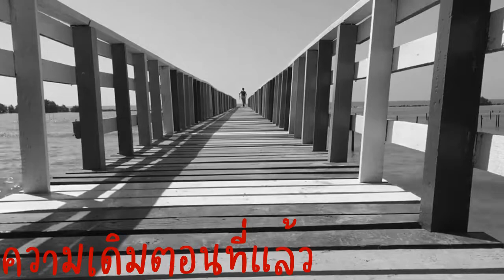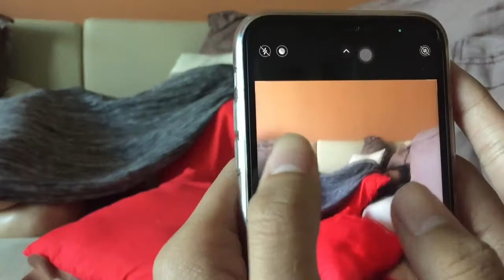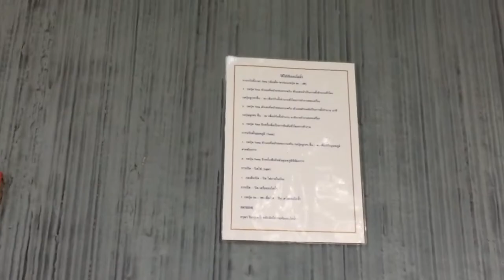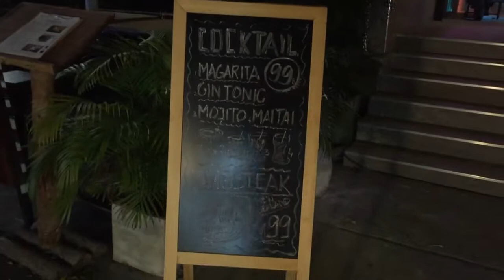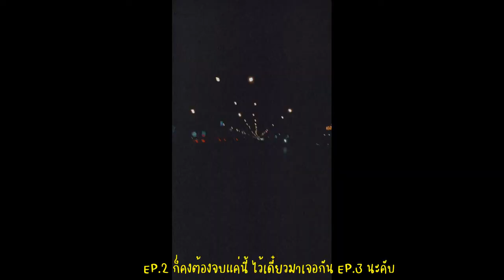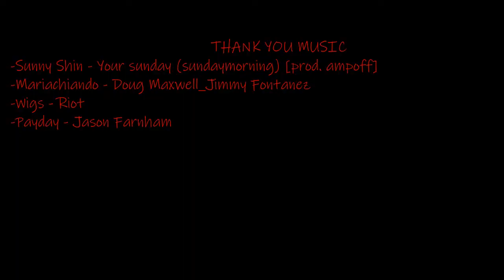VLOG10: ทัวร์ตลาดกลางคืน รีวิวคอนโด หัวหิน EP.2 พร้อมให้บริการแล้วค้าาาาา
Thun lee tour พร้อมให้บริการแล้วค้าบบบบ